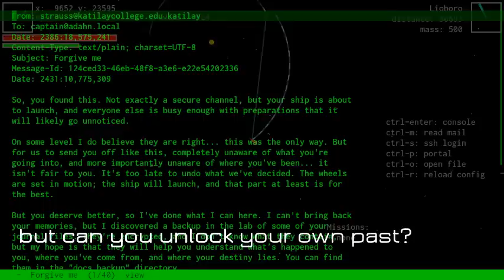Bussard Trailer 1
Trailer for a spaceflight programming adventure game, Bussard.